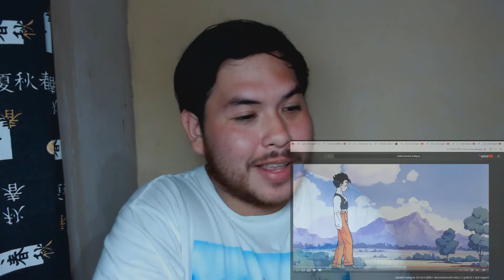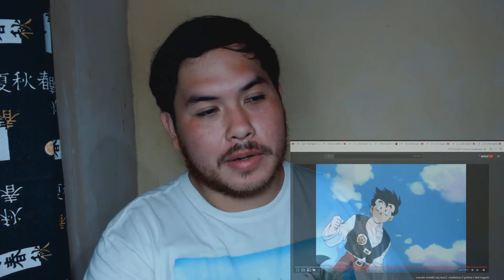REACCION A ANGELES FUIMOS adrian barba doblaje Latino vs Castellano | ENDING 2🧡dragon ball Z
💥reaccion a doblaje latino angeles fuimos adrian barba ending 2 latino y español de españa Dragon ball z 🤩INCREIBLE!

Español reacciona a Dragon ball z doblaje latino chala head chala
dragon ball opening
dragon ball latino
dragon ball z latino
dragon ball castellano